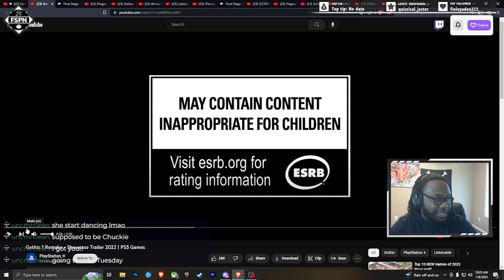FSNews LIVE: Gothic 1 Remake Trailer Talk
Created by: Zero2Chaos  (William Gourdine)

Full article/Video:
Gothic 1 Remake - Showcase Trailer 2022 | PS5 Games